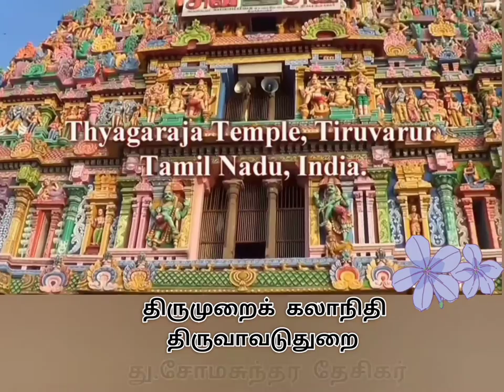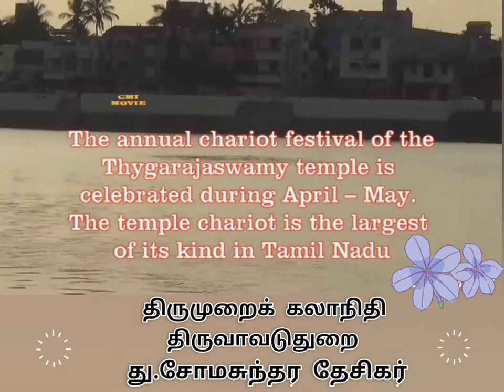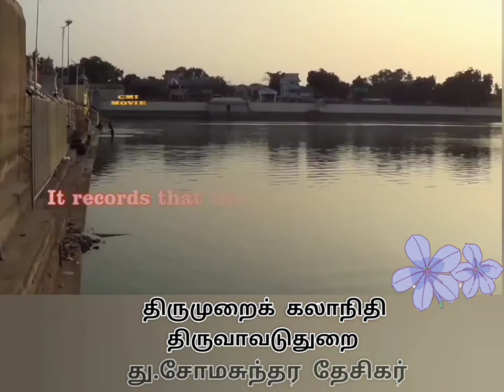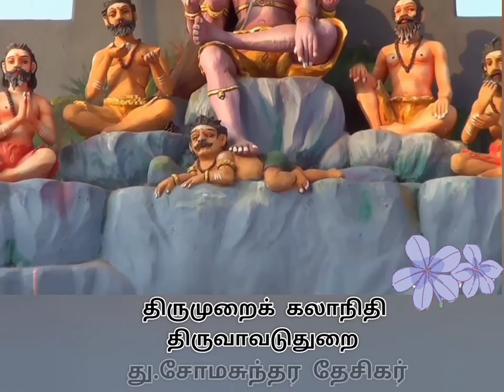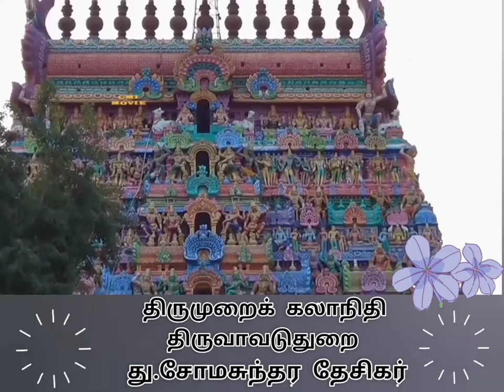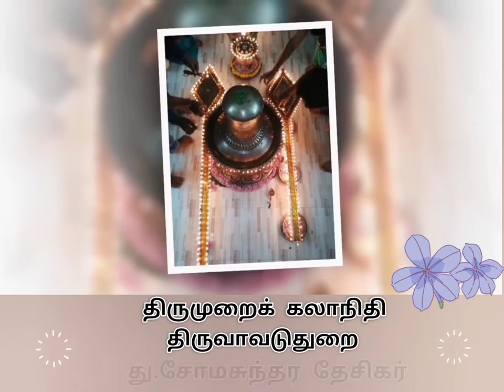Thiruvavaduthurai somasundara desigar devaram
(என் தந்தையால் பாடப்பட்ட தேவாரம்.)